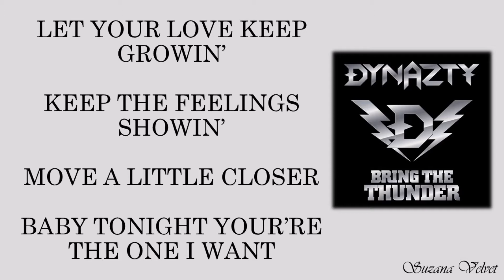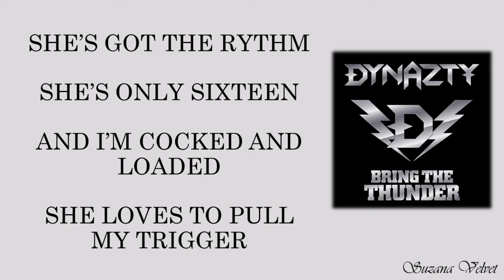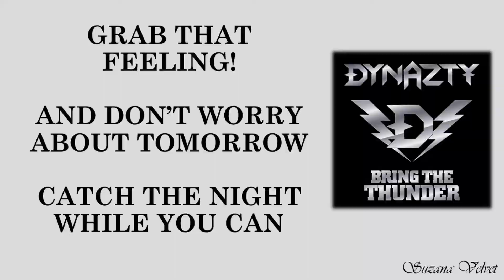DYNAZTY - Catch The Night (LYRICS VIDEO)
Catch The Night by Dynazty from their album "Bring The Thunder"(2009).